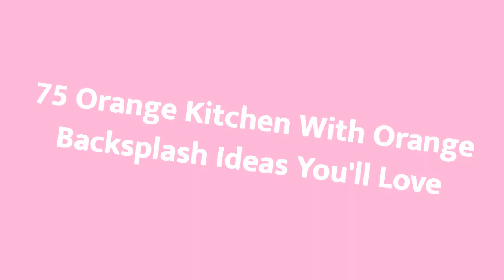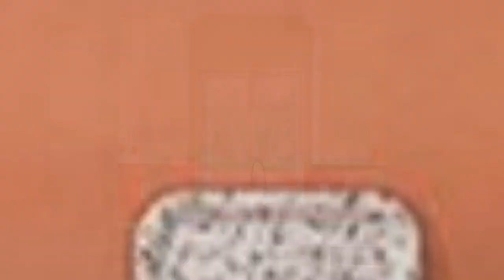75 Orange Kitchen With Orange Backsplash Design Ideas You'll Love ♡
0:00:00 - Intro
0:00:12 - Orange Kitchen With Orange Backsplash Design Ideas You'll Love: Inspirations 1 to 25
0:03:03 - Orange Kitchen With Orange Backsplash Design Ideas You'll Love: Inspirations 26 to 50
0:06:07 - Orange Kitchen With Orange Backsplash Design Ideas You'll Love: Inspirations 51 to 75